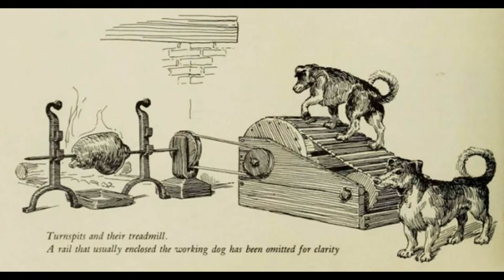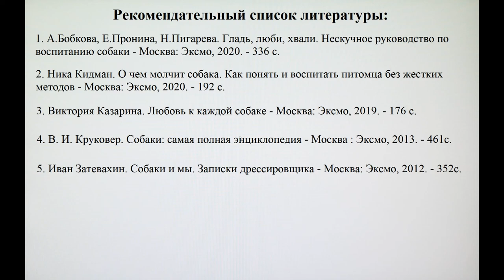Преданней собаки нету существа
В рамках Международного дня собак Соломбальская библиотека № 5 им. Б. В. Шергина рассказывает о самых верных четвероногих спутниках человека – о собаках. Больше интересных мероприятий на нашем сайте Библиотеки Архангельска